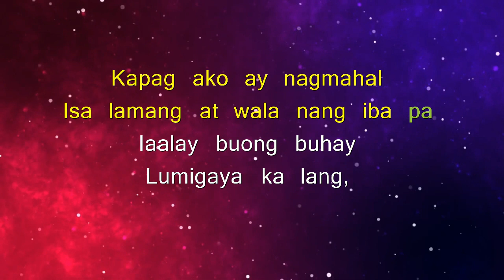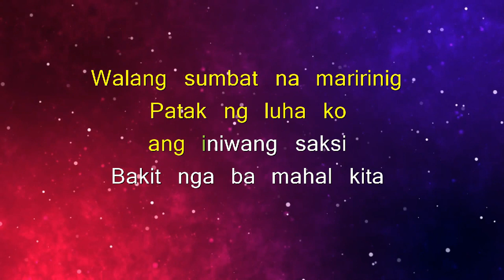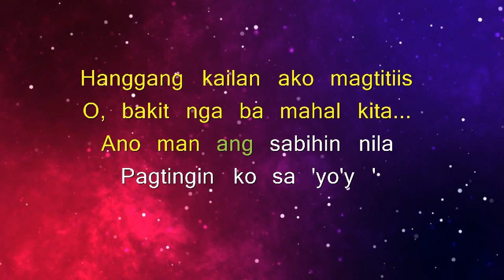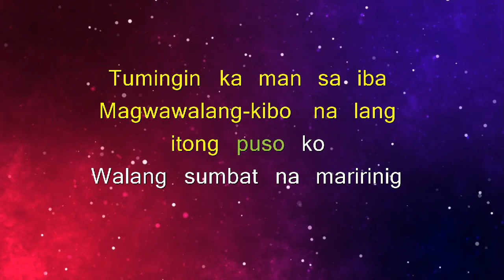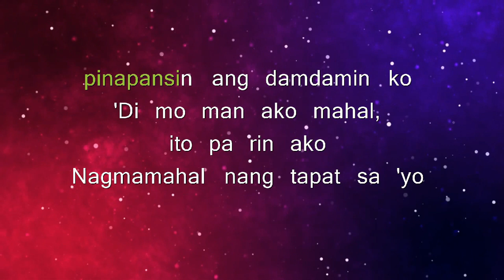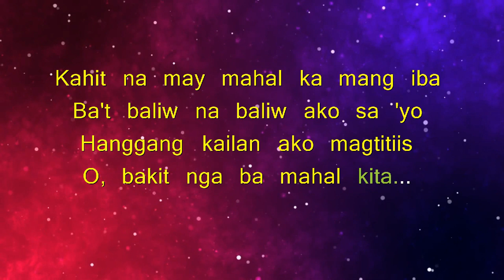BAKIT NGA BA MAHAL KITA - ROSELLE NAVA (KARAOKE VERSION)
🎵Karaoke/Instrumental version of "Bakit nga ba mahal kita".